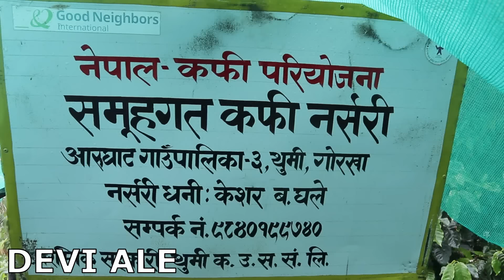यस्तो छ गायिका देवी आलेको घर || HOME VISIT || गोर्खा स्वारागाउँ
All rights of this video is with Devi Ale.
visit my facebook :